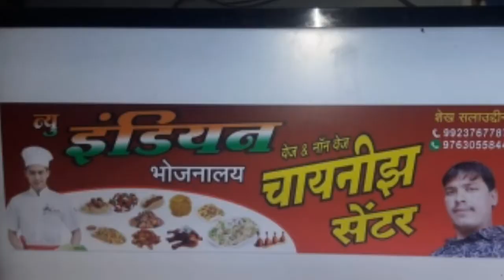kinwat ex Nagar adhyaksh Sajid khan se BAAT par।.aaj ki news channel Kinwat